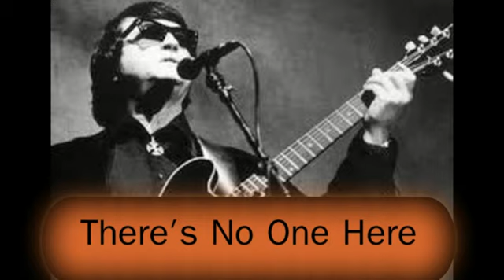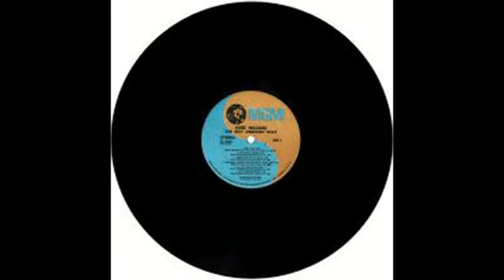Roy Orbison Maybe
The Orbison Way was an album released on the MGM label in 1966. It had 2 singles released from the album. Crawling Back and Breakin' Up Is Breakin' My Heart made the charts. This song, written by Roy and Bill Dees was an enjoyable tune from that album.